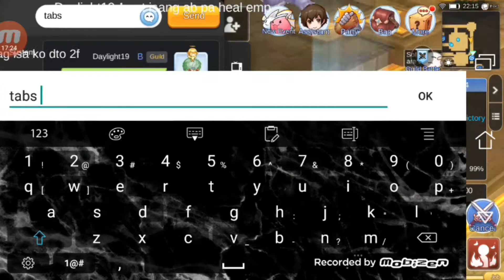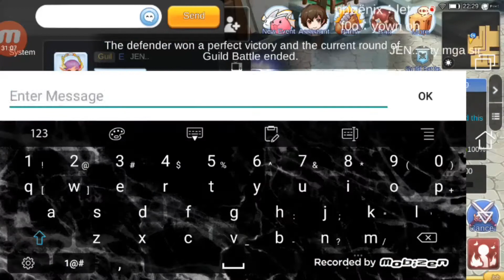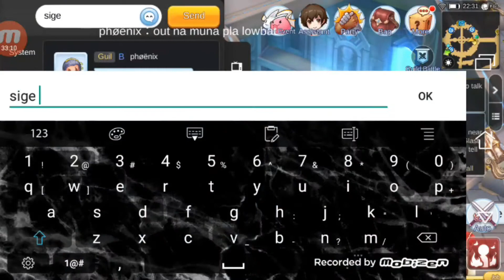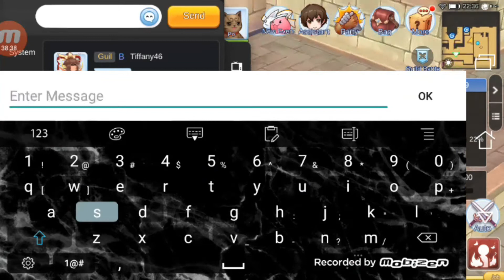KanaGuild03.26.2020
As I upload this.
803 - positive case Covid-19
54 - Deaths
31 - Recovered

Going back
Hatred guild is really strong..
Shout out to Kapootz of Hatred guild you are very strong..

Happy gaming..
Royal Guard POV